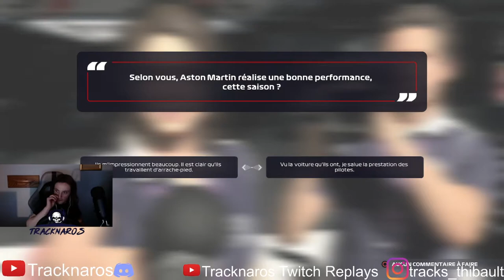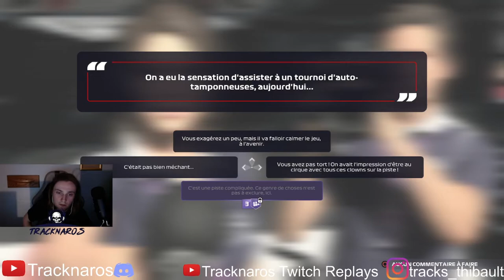Ma carrière f1 2021 #8: BAGARRE ENTRE EQUIPIER!!!!!